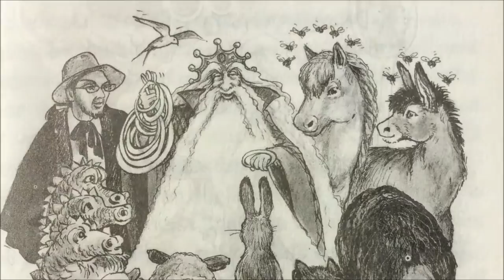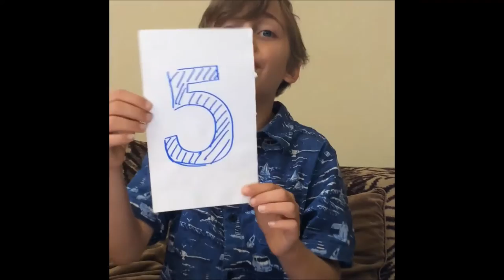Louie's Reviewy - The King of the Copper Mountains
Louie Carter reviews a childhood classic the only way he can.